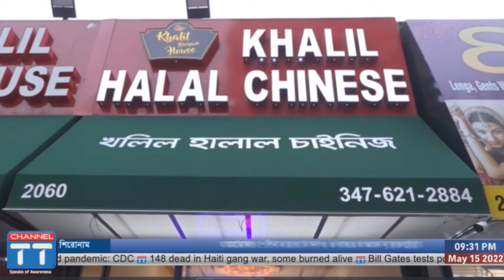স্বদেশি সাংবাদিকদের পেশার মূল্যায়নে খলিল গ্রুপ I Khalil Group I Khalil Food I Channel TT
নিউইয়র্কে সাংবাদিকদের ব্যতিক্রমি আয়োজনে সম্মাননা জানালো খলিলুল রহমান I সাংবাদিক নৈশভোজে নিউইয়র্কের পেশাদার গণমাধ্যম সংশ্লিষ্টদের মিলন মেলায় রূপ I